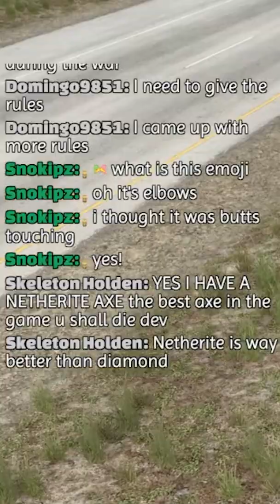Reading Chat & Driving ATS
Features

Drive highly detailed truck models officially licensed from iconic truck manufacturers.

Your truck is your new home. Make it yours by changing cabins, chassis, paintjobs, adding tuning accessories or more powerful engines.

Lots of different cargoes to choose: From food to machinery to hazard cargoes.
Multiple types of trailers – from reefers to flatbeds, from dumpers to lowboys and goosenecks.

The longest trailers (up to 53 ft) will challenge your skills and patience while hauling and during parking.

Deliver your cargoes to a rich variety of companies and locations like refineries, oil storage, gas stations, car factories, or roadworks.

Various simulation settings for trucking enthusiasts: Air brake simulation; different types of brakes: retarder, Jake brake, trailer brake; multiple types of transmissions straight from real trucks, brake intensity, and more.

Feel like inside a real cabin: Adjust your seat, mirrors and position your head to get the best view of the road.

Drive safely, follow the rules and speed limits – police will fine you if you aren't careful!

Ensure that you are not delivering overweight cargo – you may be checked at the weigh scales.

Use the route adviser as your personal assistant during the travels.
Try the life of a truck driver for hire. By delivering the cargoes safely and improving your skills, become the owner of your own, successful company!

Build your own fleet of trucks, buy garages, hire drivers, manage your company for maximum profits.

Make your trucking time better by listening to your favorite songs via built-in music player or streaming your favorite radio stations.
Capture your favorite moments with a photo mode offering rich set of editing options.

Great support for steering wheels, gamepads and other input devices.

Long-time support of the game, including new features.
Obtain challenging Steam achievements and collect all hand-painted Steam trading cards.

Take advantage of additional features of American Truck Simulator by joining our online community on World of Trucks, our center for virtual truckers all around the world interested in Euro Truck Simulator 2, American Truck Simulator and future SCS Software's truck simulators.

Use in-game Photo Mode to capture the best moments and share them with thousands of people who love trucks.

Favorite the images you like the most and return to them anytime in the future.

Discuss the screenshots with everyone using World of Trucks.
See the best images hand-picked by the game creators in Editor's Pick updated almost every day. Try to get your own screenshot on this list!

Upload and use your custom avatar and license plate in the game.